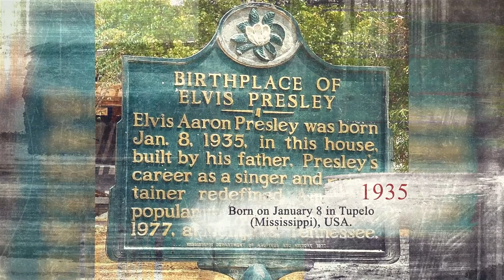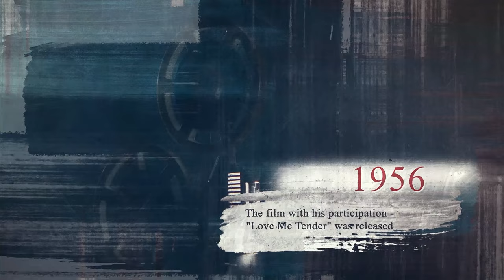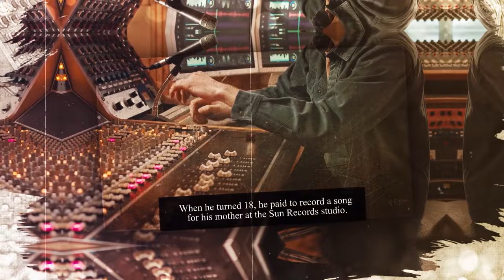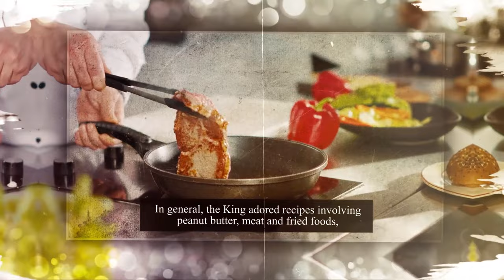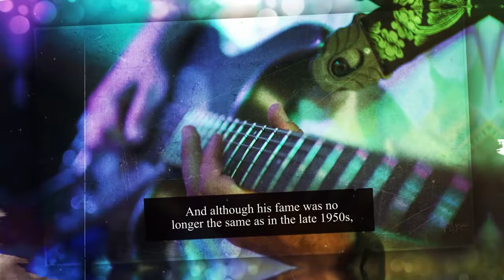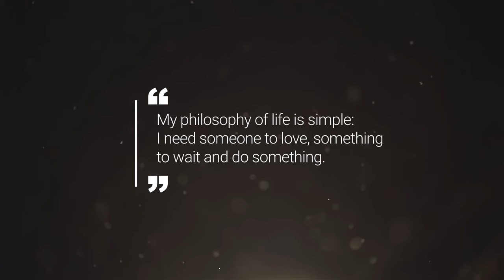[Mini Bio] Elvis Presley: Significant Events and Legacy 🎤🎸🌟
The Legacy of Elvis: Significant Events and Life Highlights

In this video, we're going to look at some significant events in the life of Elvis Presley, including his birth, death, and legacy.

Elvis Presley is one of the most famous and influential musicians of all time, and his life story is filled with significant events and life highlights. In this video, we'll explore some of these moments and highlights, and learn about the legacy Elvis Presley has left behind.

0:00 Introduction to the Life of Elvis Presley
0:39 Important Years and Events in the life of Elvis
3:30 Early Life and Interest in Music
3:58 Rise to Stardom and becoming The King of Rock and Roll
5:05 Culinary Preferences of Elvis Presley
5:41 Military Service and Career Shift
6:15 Later Years and Legacy of Elvis Presley
6:44 Thoughts of Elvis Presley

What made Elvis Presley a cultural icon and how did he influence music and society?